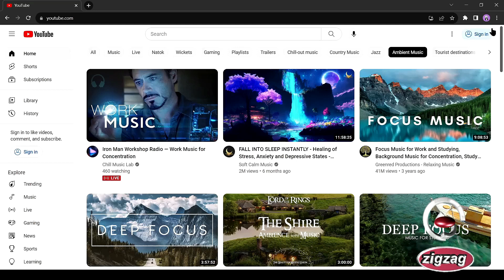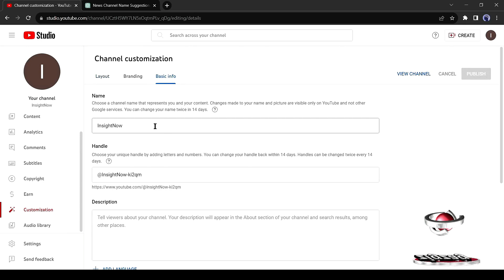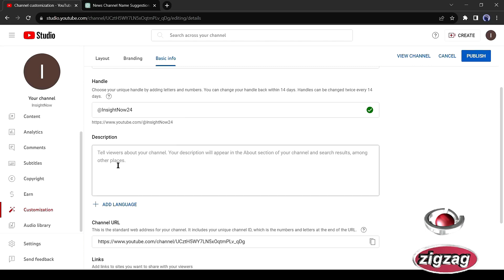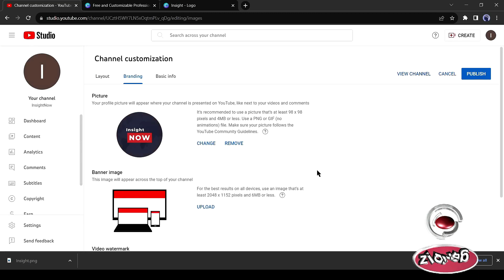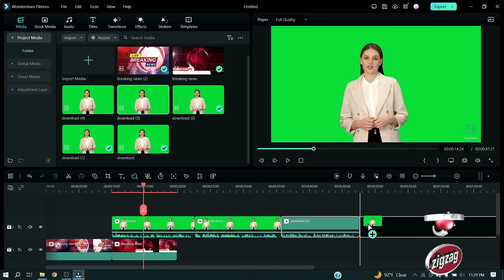How To Create A You Tube News Channel With AI/ zigzag news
AI can help us meet the challenges posed by modern audiences. These include the need for more personalisation, multi-screen experiences, multi-format, better accessibility and more dynamic niche content. You can waste a lot of money getting AI tools that do not add value. So what tools are working, what are the success stories and how can you use the right AI tools for the right job?  Whether it is Chat GPT or recommendation engines and how i can create a news channel on You Tube using Ai? in this Video you will learn how to approach AI from a News and Public values perspective.
Your Queries;-
how i made a faceless youtube channel using only ai
2023 ai youtube channel
short stories youtube channel using only ai
ai youtube videos
faceless youtube automation channel ideas
make money with a faceless youtube channel
how to create a news channel withai
zigzag news